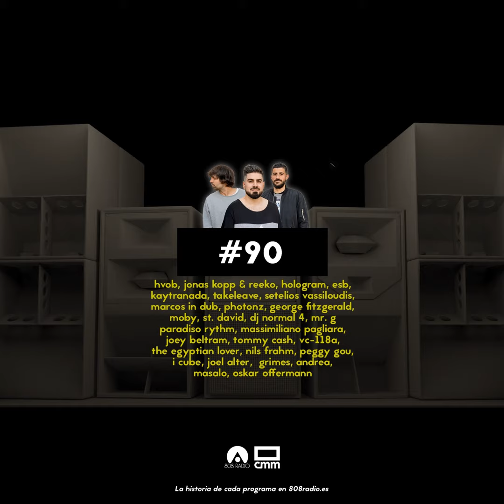808 Radio #90 / Massimiliano Pagliara / CMM Radio – 15/12/2018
Se nos ha pasado volado, pero sí, aquí está el último programa del año en el que descubrimos nueva música. Coronan el periodo nombres como Jonas Koop en conjunción con Reeko, dándole al techno de calidad; Tommy Cash y su alocada propuesta sonora; la nueva aparición de la canadiense Grimes o el destacado disco de la semana, firmado por Massimiliano Pagliara.

La Lista I:
HVOB - 2nd World [Pias]
Jinas Kopp / Reeko - Introducción Gradual De La Tiranía [Semantica]
Hologram - Solstice [Natural Resource]
ESB - Time Won't Forget [Heart To Heart]
Kaytranada – It Was Mean 2 B [RCA Records]
Takeleave - You [Project: Mooncircle]
Stelios Vassiloudis - File Under (Marcos In Dub Remix) [Gartenhaus]
Photonz – Viperidae [Dark Entries Records]
George Fitzgerald - Burns (Moby Remix) [Double Six Records]
St. David - Bumpin' Heat [Let´s Play House]
Dj Normal 4 – Return Of The Hooligans
Paradiso Rythm - East Coast Groove Diamond [House Of Unity]
MR. g - G's Riddem [Phoenix G]

Disco de la semana: 'Feel Live' de Massimiliano Pagliara [Live At Robert Johnson]
Massimiliano Pagliara - A Winter In Los Angeles
Massimiliano Pagliara- Feel Live
Massimiliano Pagliara - Geometric Crystal Spaces
Massimiliano Pagliara - Raving At The Acropolis

Leyenda: 'Energy Flash' de Joey Beltram, publicado por R&S en 1991

La Lista II:

Tommy Cash – Mona Lisa [Platoon]
The Egyptian Lover - To 1985 [Egyptian Empire Records]
VC-118A - Versicolor [Delsin]
Nils Frahm – Spells [Erased Tapes]
Peggy Gou - It Makes You Forget (Itgehane) (I Cube Remix) [Ninja Tune]
Joel Alter - Driver [DRED]
Grimes – We Appreciate Power [4AD Ltd]
Andrea - Afen [Illian Tape]
Masalo – New Dance [Rush Hour Music]
Oskar Offermann - Moments Later [Live At Robert Johnson]